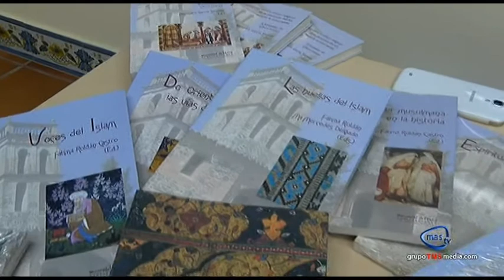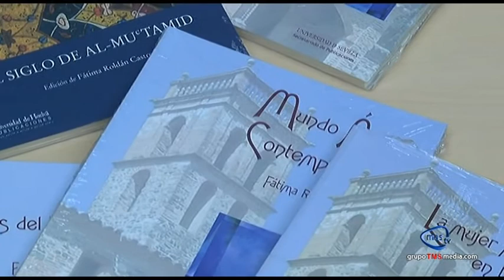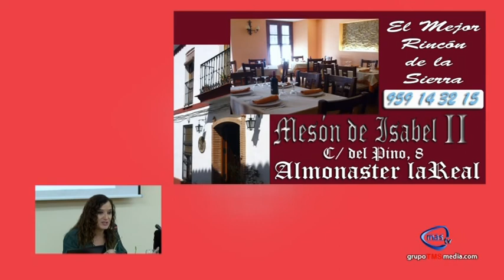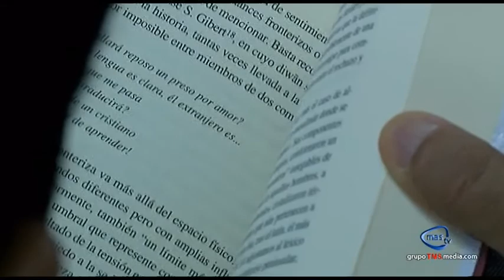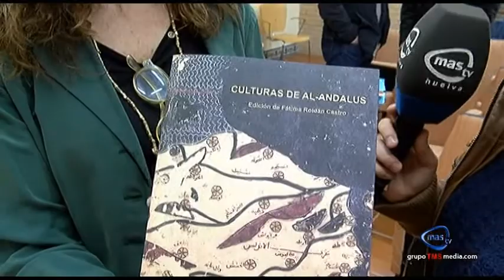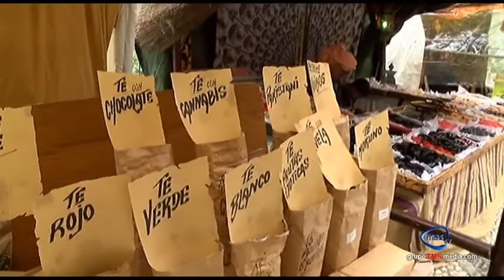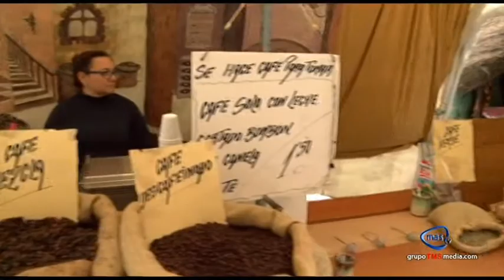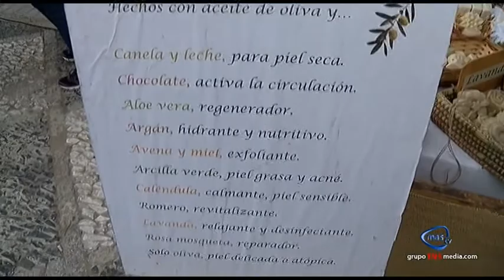XVI EDICIÓN JORNADAS DE CULTURA ISLÁMICA ALMONASTER LA REAL PARTE 3